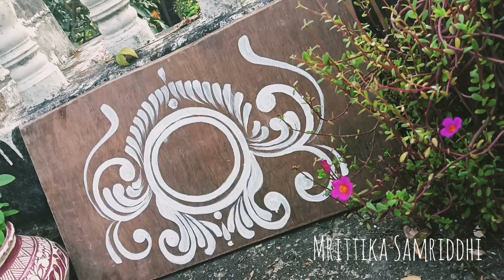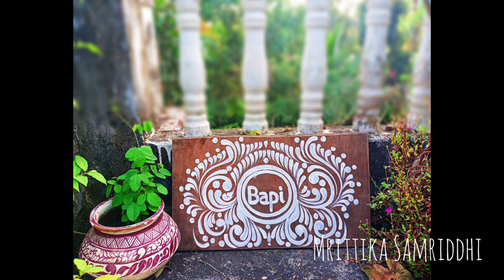Biyer piri te alpona/ How to draw alpona on piri/ Alpona Design/ Artwork